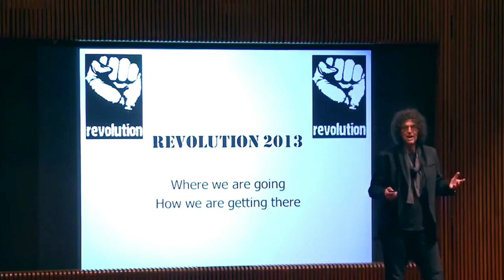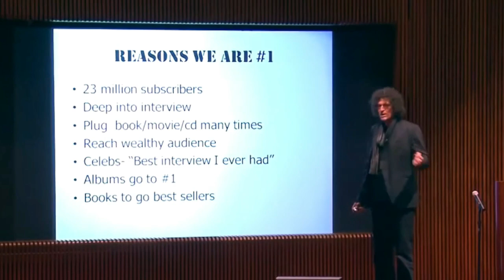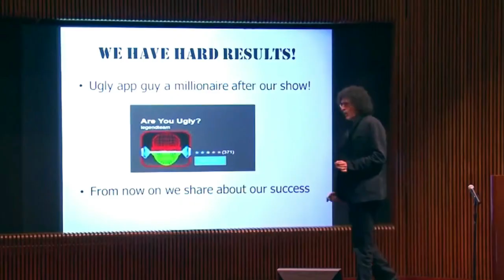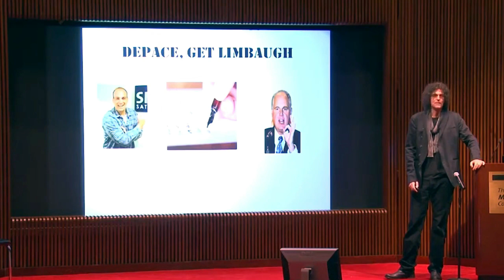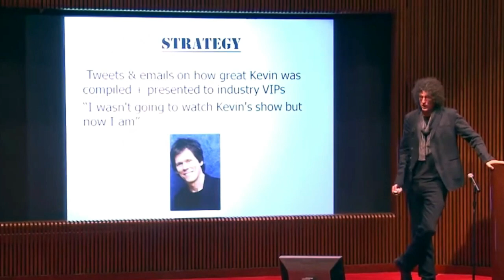DOES SHULI KNOW ID OF RAT?